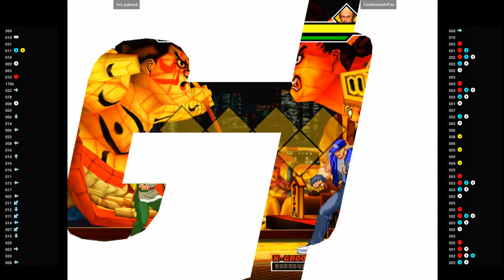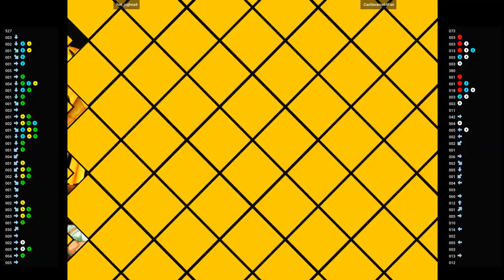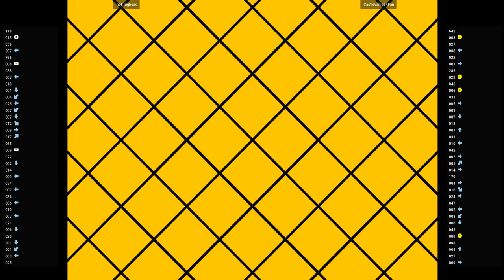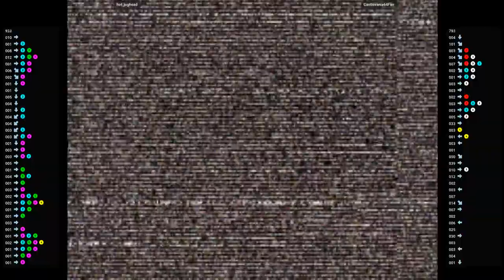CVS2 🕹 hot_jughead VS Castlevania64Fan